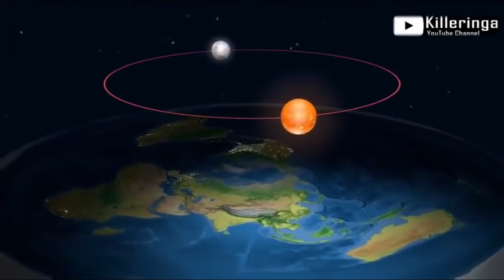L’ architetto Guillermo Wood afferma: “Per me la Terra è piatta”